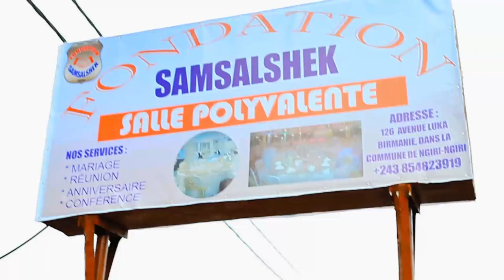TRISTE:EV.ROGER BAKA FAIT DES RÉVÉLATIONS TROUBLANTES SUR LA MORT D'UN HOMME DE DIEU D'ICI LA,TOKEBA